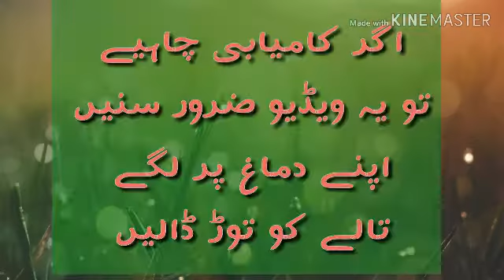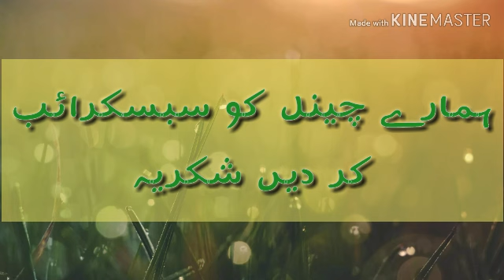اگر کامیابی چاہیے تو یہ ویڈیو ضرور سنیں اپنے دماغ پر لگے تالے کو توڑ ڈالیں